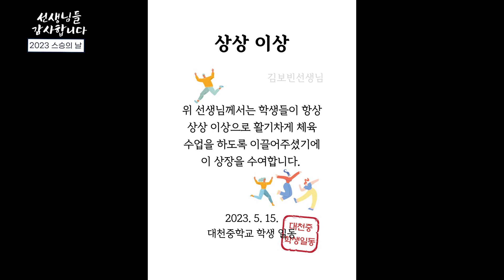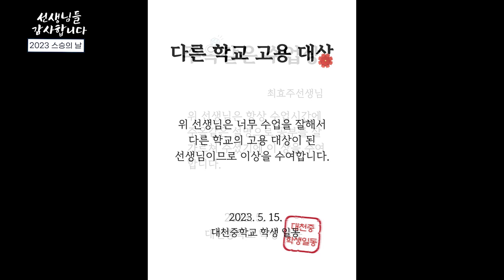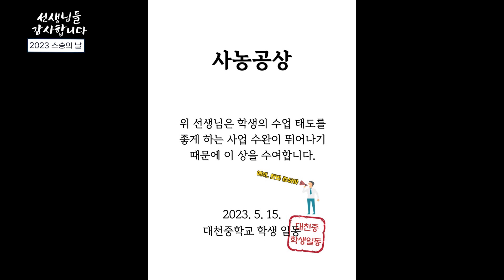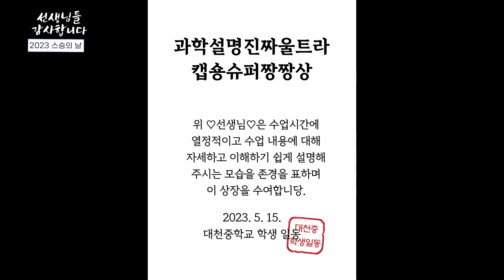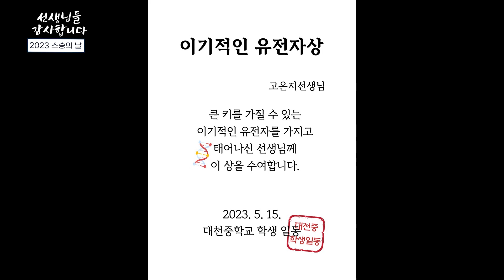스승의 날!! 학생들이 샘들 개인마다 상장을 주다!! 참신 기발 천재인가??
스승의 날을 맞아 학생들이 샘들에게 개인별 상장을 주다!!
이렇게 참신할 수가. ^^